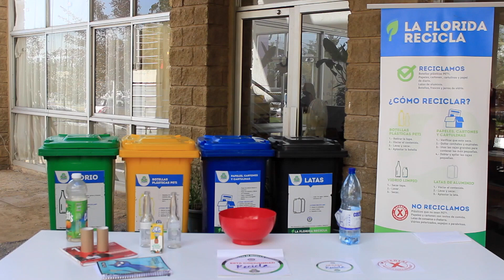APRENDA A RECICLAR BOTELLAS PLÁSTICAS PET 1